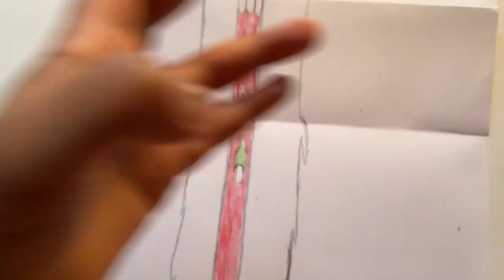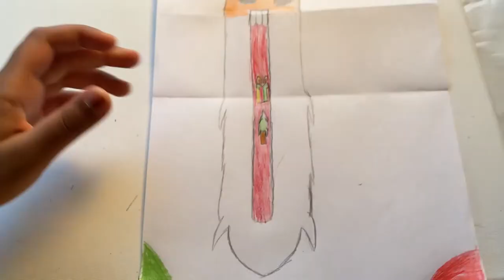Draw Foldable Santa, Easy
This Santa drawing offers an easy foldable version for beginners. Kids can draw with their siblings or friends.